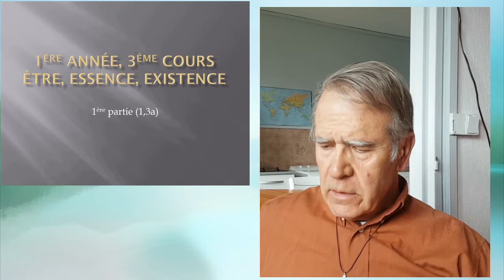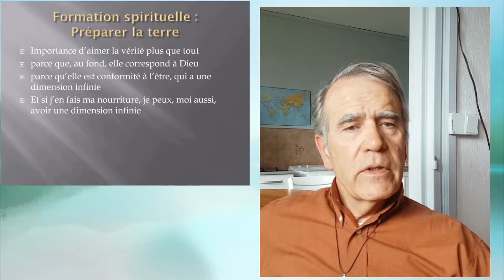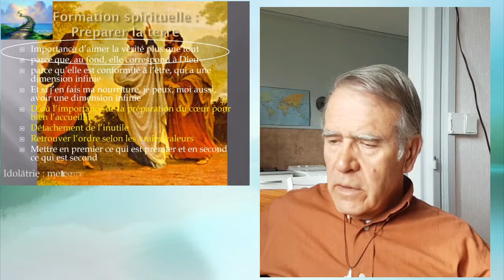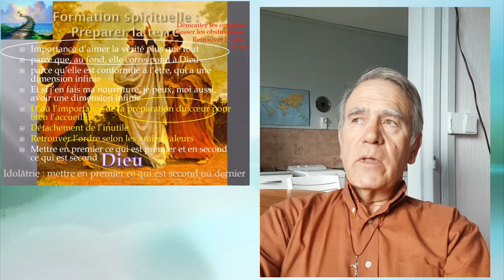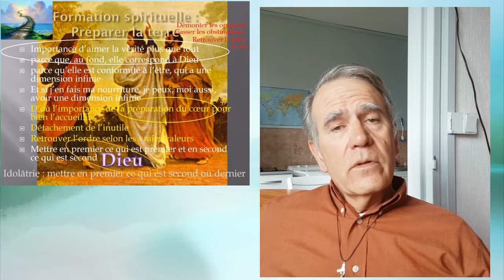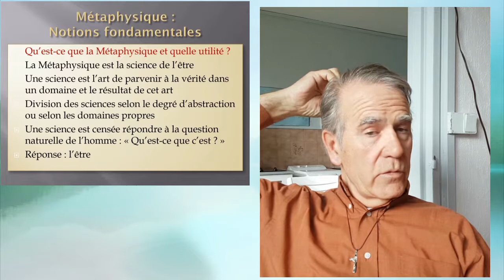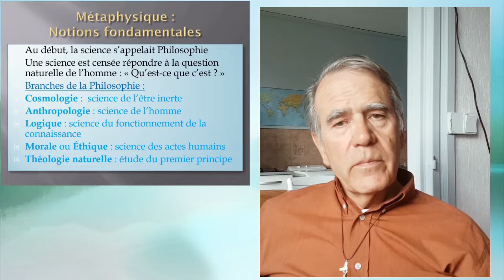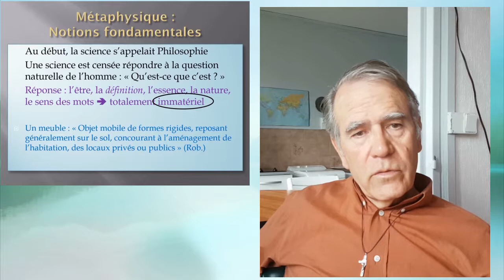1ère année : Métaphysique I : 3ème cours I : Etre, essence et existence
Formation spirituelle : La vie éternelle, but de la vie ; préparer la terre (le cœur) pour l’accueillir
Philosophie : La première notion : la notion d’être.
Le premier principe : le principe d’identité ou de non contradiction.
Distinction entre être réel et être de raison.
Distinction de l’essence et de l’existence.
Distinction de la substance et de l’accident.
Résumé à la fin du cours